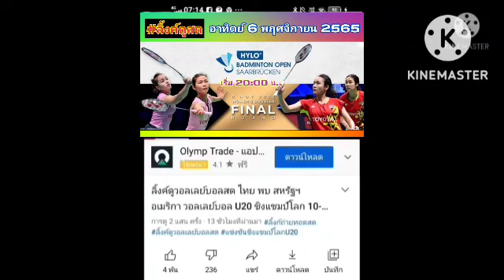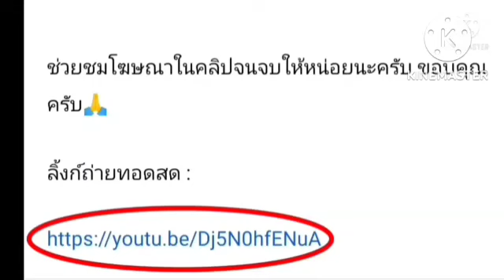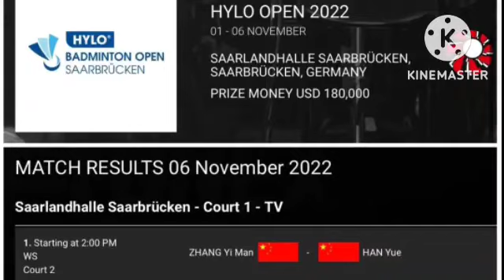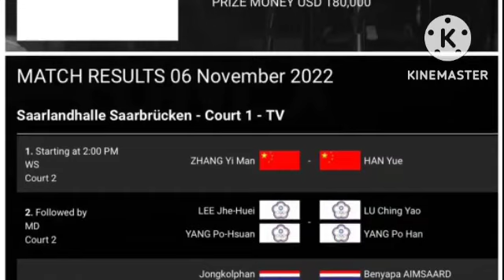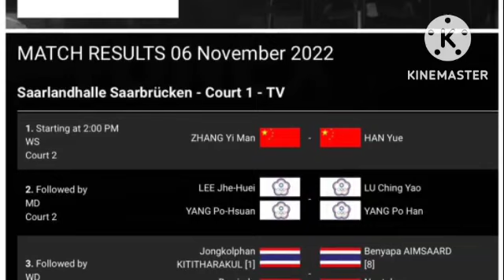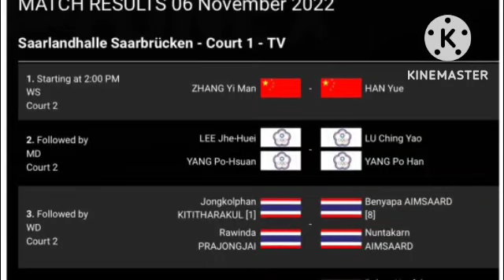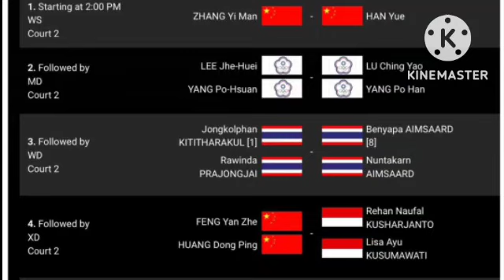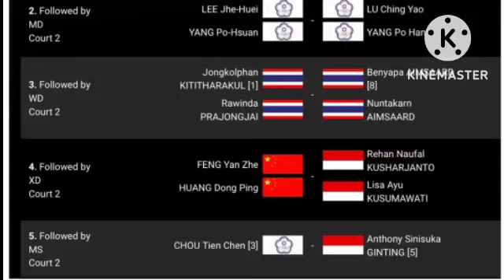ลิ้งค์ถ่ายทอดสด ⏰[22:00 น.] วิวกิ๊ฟ 🇹🇭 vs 🇹🇭 มูนาอัลนา รอบชิง วันอาทิตย์ 6 พ.ย.65 Hylo Open 2022 🇩🇪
Hylo Open 2022 🇫🇷
รอบชิงชนะเลิศ  DAY-6  FINAL
⏰[22:00 น.] วิวกิ๊ฟ 🇹🇭 vs  🇹🇭 มูนาอัลนา
กดลิ้งค์สีน้ำเงิน

ถ่ายทอดสด : ⏰[22:00 น.]
วิวกิ๊ฟ 🇹🇭 vs  🇹🇭 มูนาอัลนา

ลิ้งค์รับชมย้อนหลัง : นักแบดมินตันไทย
รอบแรก R32 DAY-1
แบดมินตันไดฮัทสุ โยเน็กซ์ เจแปน โอเพ่น 2022
วันอังคาร ที่ 30 สิงหาคม 2565

ลิ้งค์รับชมย้อนหลัง นักแบดมินตันไทย รอบแรก R32 DAY-1 วันอังคาร ที่ 30 สิงหาคม 2565 เจแปน โอเพ่น 2022

แบดมินตัน ไฮโล โอเพ่น 2022